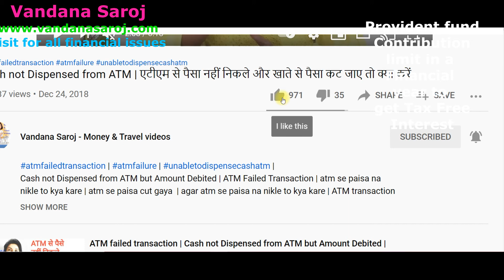defence provident fund contribution limit 2022-2023 | DSOP | Paramilitary Forces PF| BSF PF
1.

2.     Apply SBI Simply click Credit card now to get Amazon Gift card worth of 500 Rs. on Joining
3.   Open - 0 Zero Balance Savings account in Kotak now*

4.  Buy Flower & indoor Plants online at 10% extra discount
My Videos -
Banking Schemes, Bank account fraud ,complaint to RBI  –